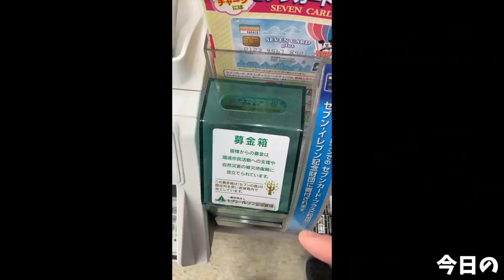【大食い】ゴールデンタイガーさんで至高のメニューを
大好きなゴールデンタイガーさんへ(//´﹃｀//)
デフォメニューから限定メニューと、ゴールデンタイガーさんを楽しみ尽くしてきました！
やっぱり暑くなってくると余計にこの一杯が恋しくなります